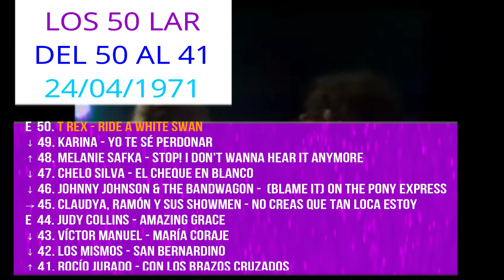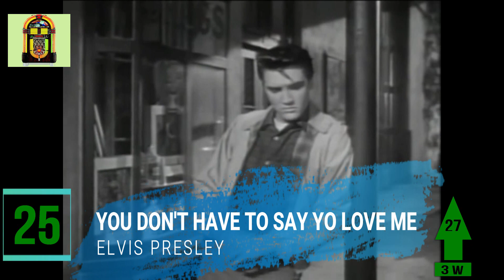Top 50 España. 24 Abril 1971. Los Años Recuperados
Vídeo resumen de la lista publicada por la página de Facebook "Jukebox music 60's, 70's, 80's y 90's. La música de los años recuperados" realizada por un grupo de seguidores de la página, correspondiente al sábado 24 de abril de 1971